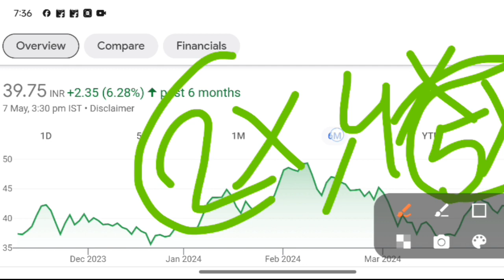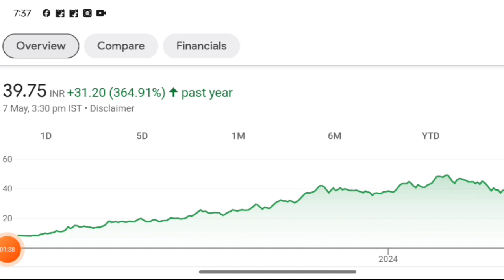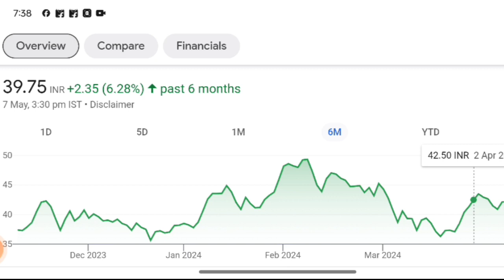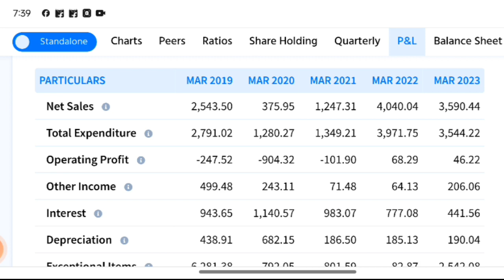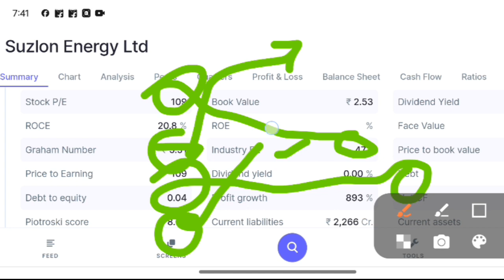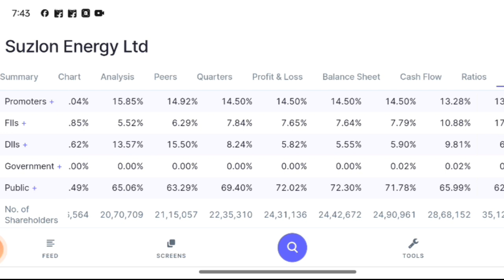suzlon Energy | Breakout का तैयारी | Target - 80 पार | कुछ खरीदें क्या | Suzlon Energy Share news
Suzlon Energy Share letest news suzlon Energy | Breakout का तैयारी | Target - 80 पार | कुछ खरीदें क्या | Suzlon Energy Share news

TW_Hindi

Topics Covered -
multibagger shares
Best stocks
Fundamentally Strong Picks
multibagger stocks
multibagger stocks
multibagger stocks 2024 india
multibagger shares